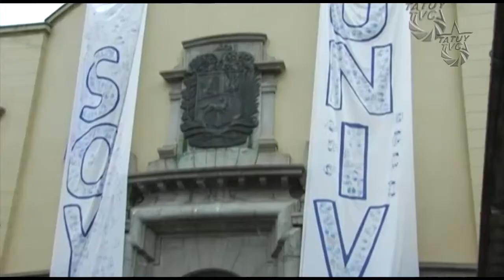UNEFA celebra décimo quinto aniversario al servicio académico del Pueblo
La Universidad Nacional Experimental  Politécnica de la Fuerza Armada, UNEFA, Celebra 15 años de servició ético y académico para la formación de nuevos profesionales con compromiso social para el progreso de la Patria

Mientras algunas universidades mal llamadas "autónomas" sirven de reducto y escudo para los sectores más desdeñables de la derecha reaccionaria en Mérida, que con sus guarimbas destruyen la ciudad, La UNEFA continúa indetenible su labor universitaria al servicio del Pueblo.